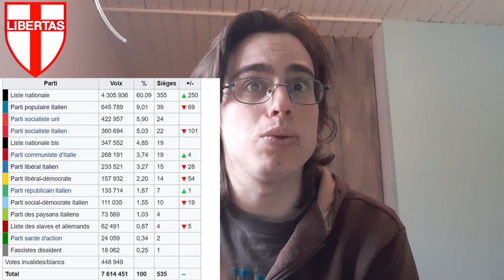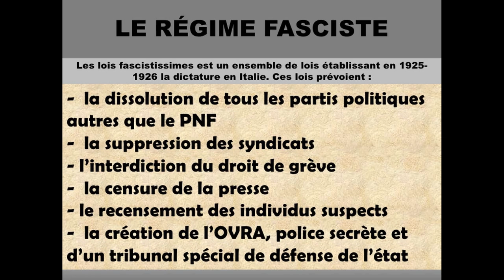Histoire d'apprendre : Comment l'Italie a-t-elle basculée dans la dictature ?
Sources :

Marie-Anne Matard-Bonucci, Totalitarisme fasciste, Paris, CNRS [Centre national de la recherche scientifique] Éditions, 2018, 320 p

Statistiques des élections politiques générales pour la XXVII législature. (6 avril 1924) , Rome, 1924.

Cours d'Histoire contemporaine